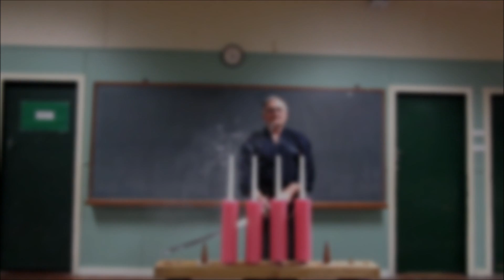Amazing SAMURAI sword- cutting skill 3(3): cutting off four candle flames!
Truly amazing feat: watch Hans Fricke sensei slice off four candle flames without actually touching the candles wicks.

Comments on all "quertl" videos have been disabled due to posts unrelated to the martial arts.